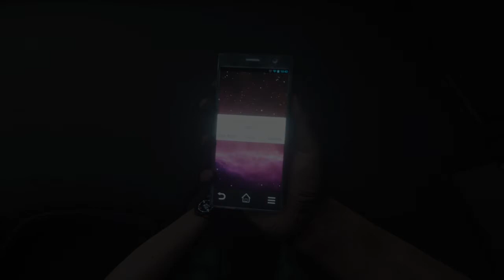Green Hell bad ending